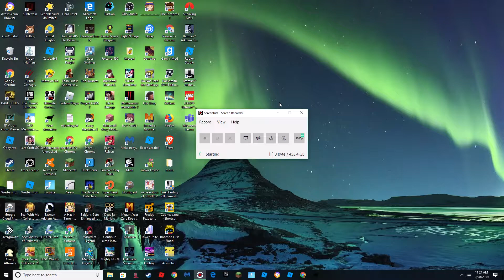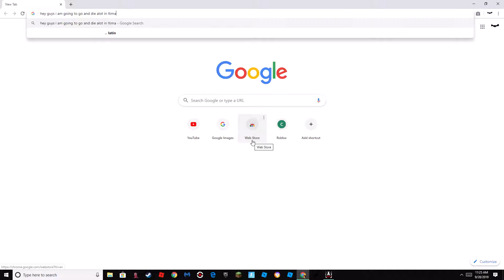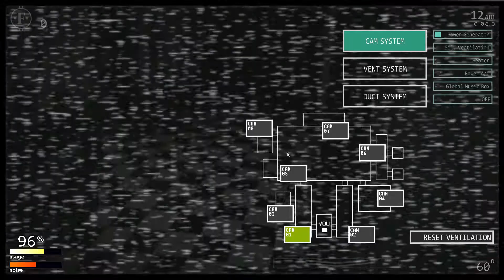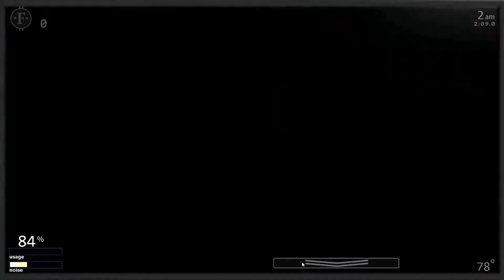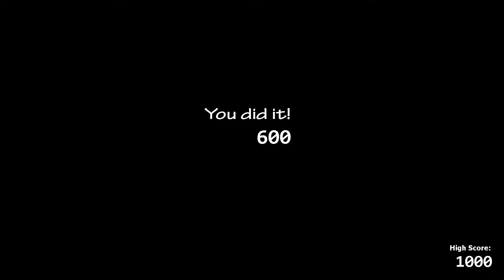ultimate custom night audio chaos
I have two of my own challenges